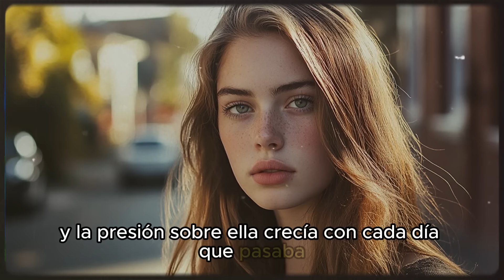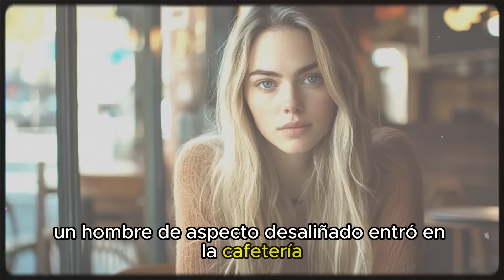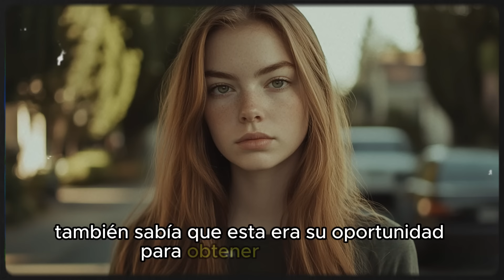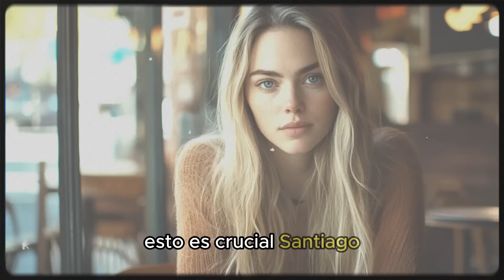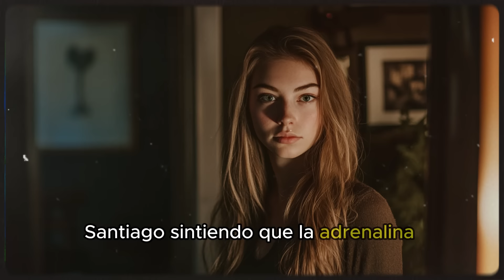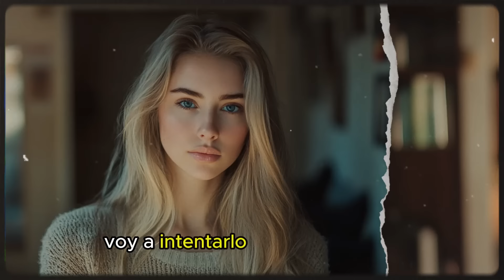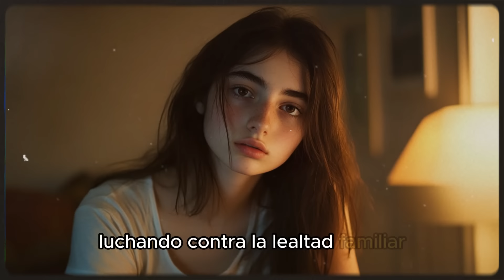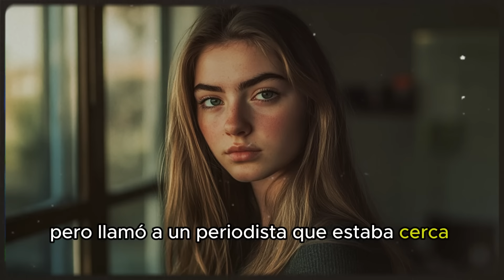MINUTOS ANTES DE SER EJECUTADO EN LA SILLA ELÉCTRICA, REVELA QUE FUE OBLIGADO A CONFESAR UN CRIMEN..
MINUTOS ANTES DE SER EJECUTADO EN LA SILLA ELÉCTRICA, EL JOVEN REVELA QUE FUE OBLIGADO A CONFESAR UN CRIMEN QUE NO COMETIÓ, Y QUE EL VERDADERO CULPABLE ESTABA ENTRE LOS PRESENTES, DEJANDO A TODOS EN SHOCK...

🎥 Historias emocionantes narradas
🎨 Escrito, editado y producido por Andrei y Adrián

💼 Consultas comerciales y contacto
• Para consultas comerciales, asuntos de derechos de autor u otras consultas, contáctenos